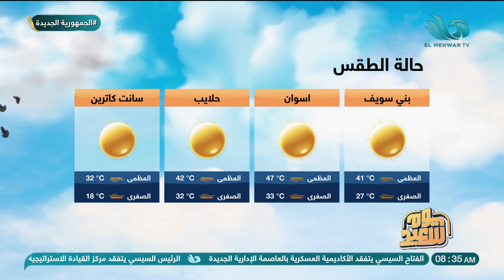اليوم طقس شديد الحرارة💥🥵.. درجات الحرارة لليوم السبت 13 يوليو 2024